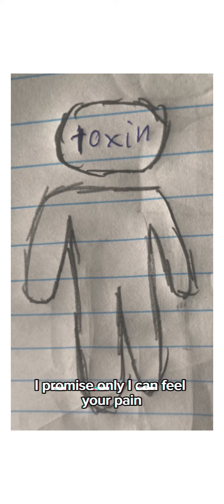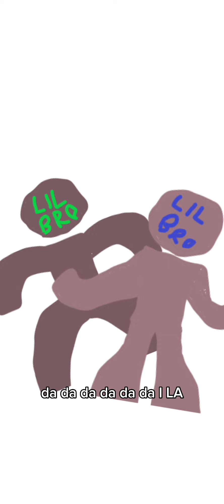Insane but with the Uber gang + InsideGames